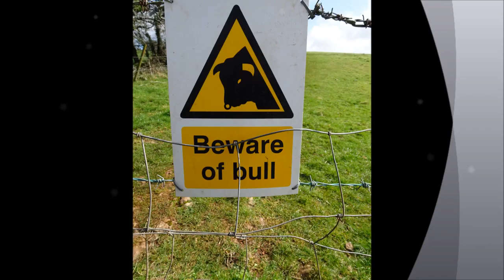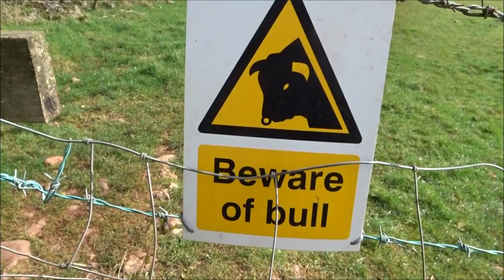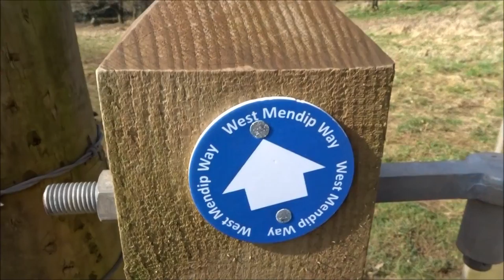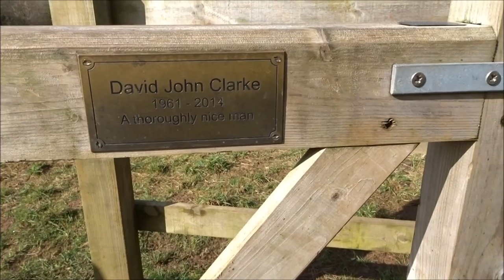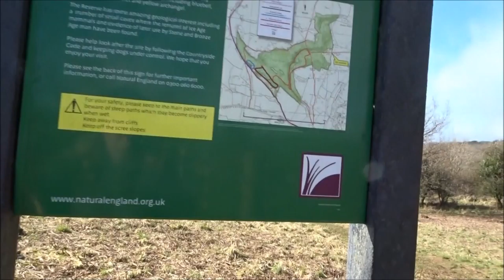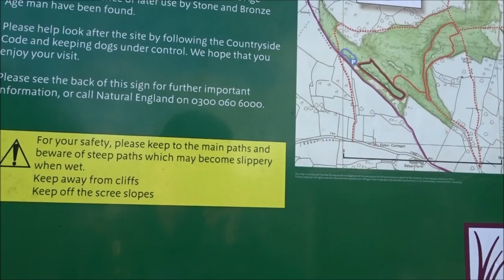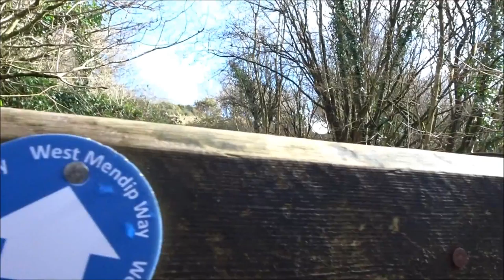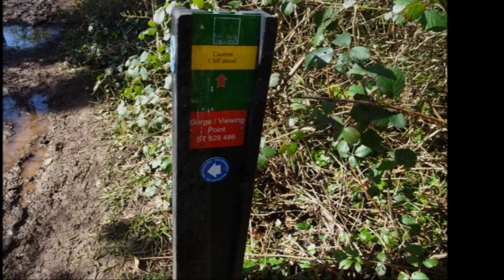Priddy & Ebbor Gorge Walk, DAY I, Part V,'Ebbor Gorge' by Sheila, March 9th 2017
After leaving the lovely wooden stile inscribed on one side with 'SMILE ON YOU CRAZY DIAMOND' I pass unknowingly across a field inhabited by a BULL and cows in the other warmer seasons of the year and a NO-GO area for me after encounters with cows over the past 2 years where I have had to make a rapide escape. This field was clearly marked with a warning sign--the first I have seen--a new sign'. However, the winter months is a time I feel safe to ramble here--no mad cows with calves and the bull happily at home in a barn---this is quite a long video and I may need to split it into a and b in the future. At this point in the walk I meet up with the West Mendip Way route which enters Ebbor Gorge Wood. So here we go.